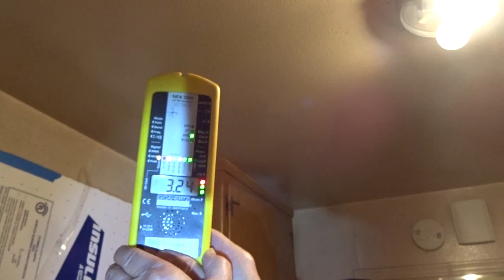Kitchen wiring code violation causes magnetic field: Richmond CA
Magnetic field is measured by a Gigahertz Solutions NFA1000 meter by Eric Windheim, BBEC, EMRS
Eric Windheim, the founder of Windheim EMF Solutions is a certified Building Biology Ecology Consultant (BBEC) and Electromagnetic Radiation Specialist (EMRS). Eric provides assessments that will detect, measure and reduce sources of EMF radiation in your home, office, or business in the Sacramento and surrounding areas.

Schedule an EMF Assessment with Windheim EMF Solutions Today – We Deliver Results!

Less EMF, Better Health, Live Longer.